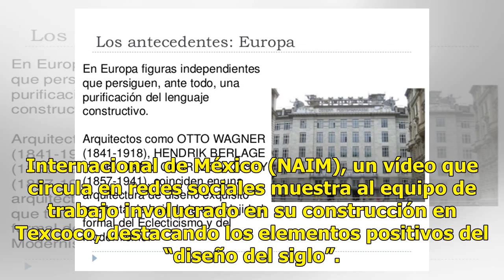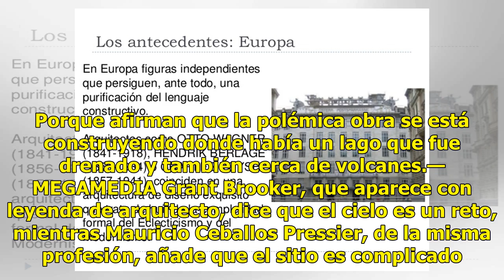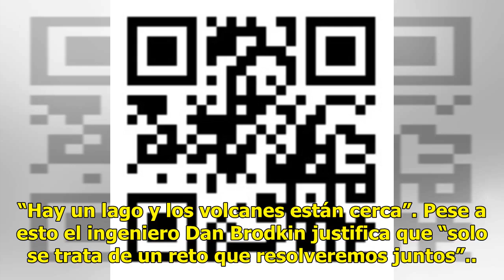El nuevo aeropuerto, con “diseño del siglo”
Destacan con un vídeo impresiones de varios expertos En medio de la polémica por la consulta nacional que organiza el equipo del presidente electo Andrés Manuel López Obrador sobre el Nuevo Aeropuerto Internacional de México (NAIM), un vídeo que circula en redes sociales muestra al equipo de trabajo...